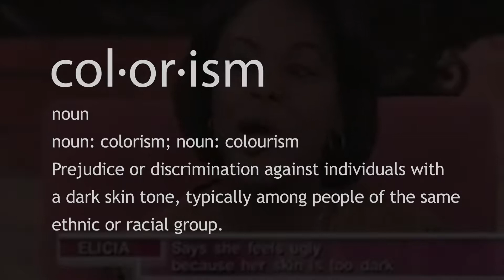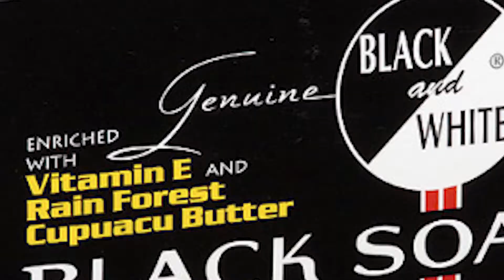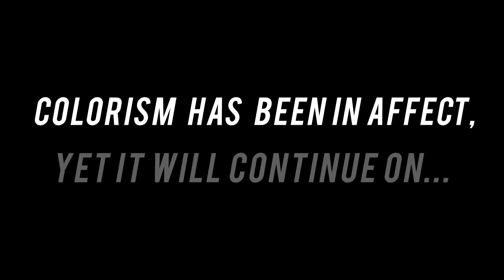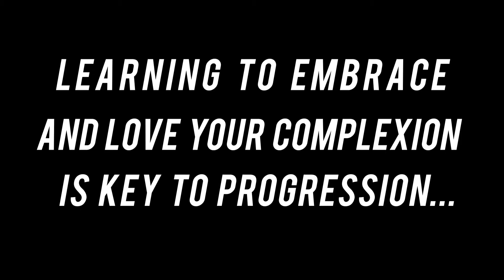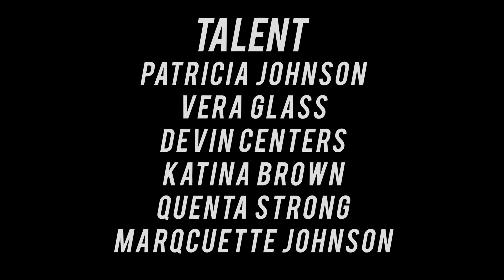COMPLEXIONS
The concept of this documentary is colorism, and how it affects African Americans.  The documentary will put an emphasis on my overall opinion, the history of colorism, the positive and negative effects and how to overcome/prevent it. The documentary ends with the positives of having lighter or darker skin. The video utilizes people of color as they share the history and origins of Colorism through their experiences and thoughts on the topic.